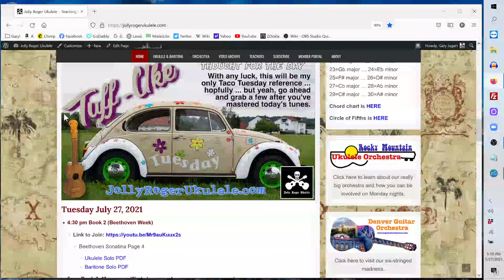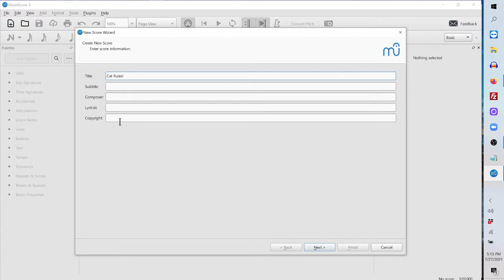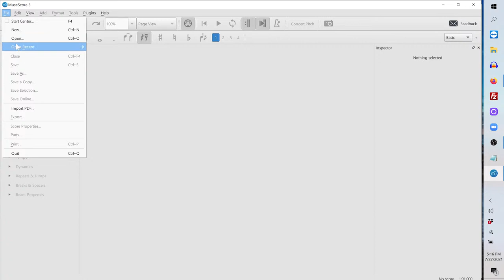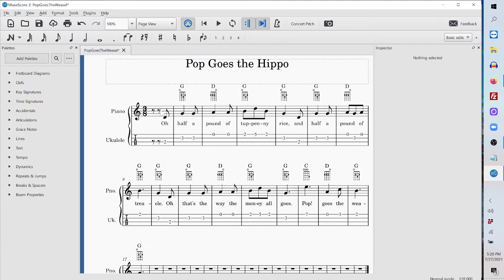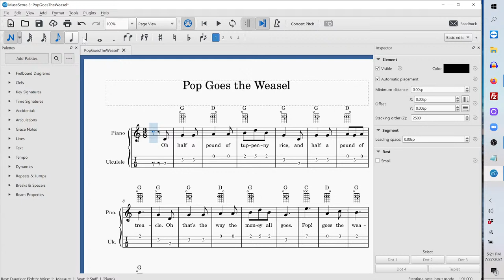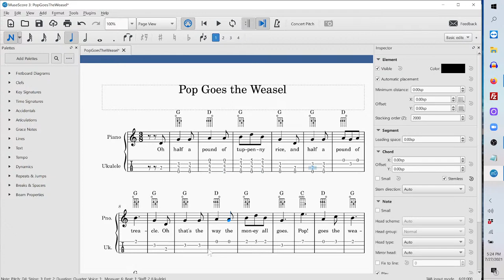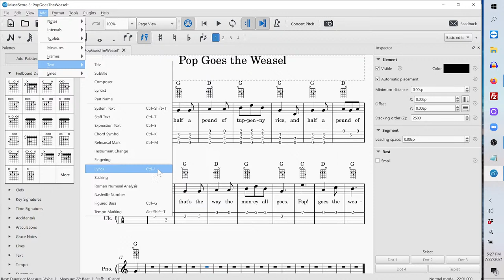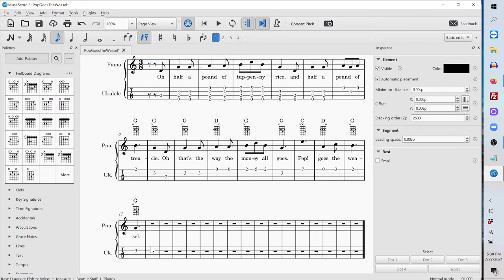Musescore Workshop ... Make Your Own Arrangements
Ukulele? Yes. Baritone Ukulele? Yes. Harmonica? Yes (not sure why). Guitar? Yup. Every weekday? Yes. Free? Yes! Seriously, come join us ... it's fun, it's challenging, it'll give you a mental escape pod from the chaos around you.